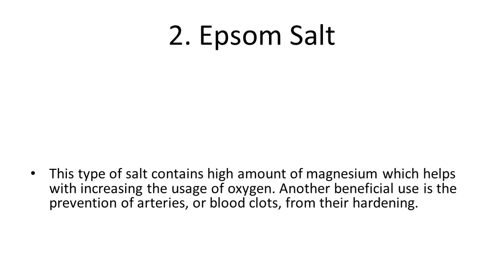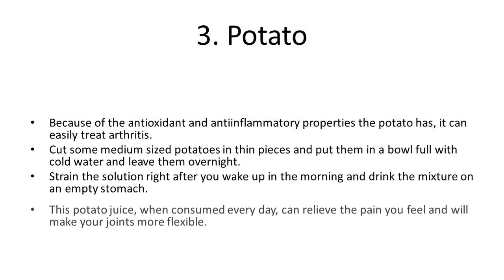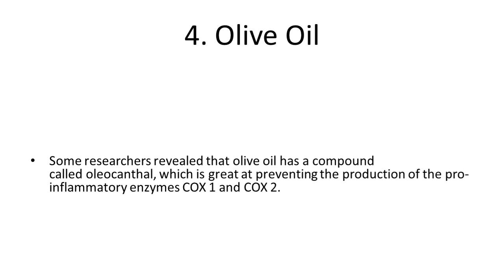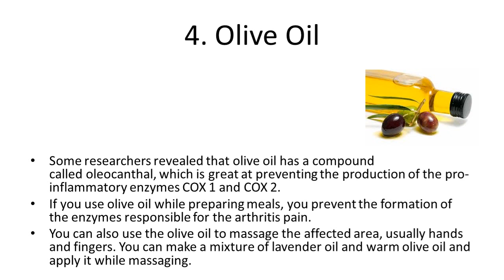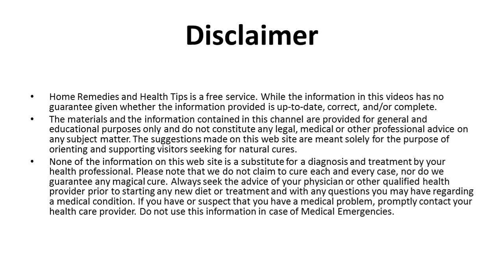5 Best Home Remedies For Arthritis & Joint Pain | How To Cure Arthritis Naturally at Home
5 Best Home Remedies For Arthritis & Joint Pain | How To Cure Arthritis Naturally at Home